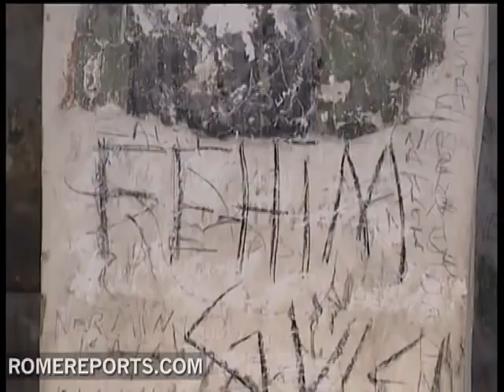Pope agenda in Cyprus: for the first time Benedict XVI visits a country of mostly orthodox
Benedict XVI will become the first pope to visit Cyprus. It will also be the first time he visits a country that is mostly orthodox, 78 percent of the population. Catholics make up 3.15 percent, among the Latin and Maronites. .